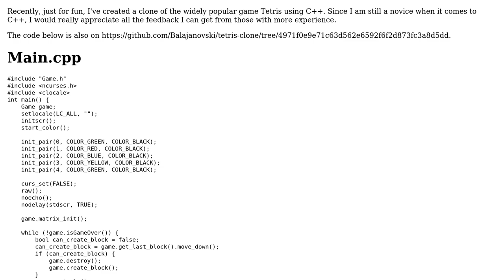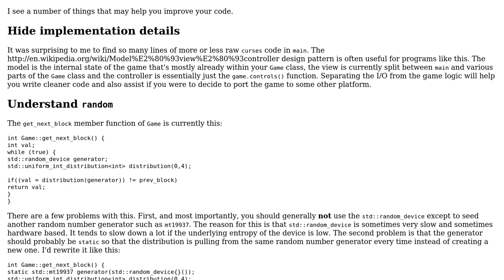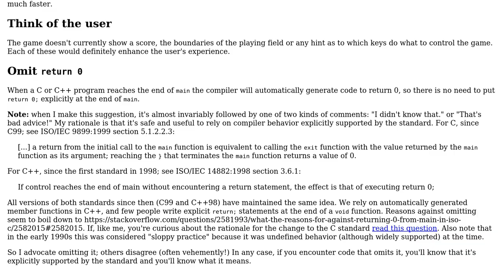Tetris clone in C++ using ncurses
With thanks & praise to God, and with thanks to the many people who have made this project possible! | Content (except music & images) licensed under CC BY-SA | Music | Images & others | With thanks to user James Balajan user Edward user 200_success and the Stack Exchange Network Trademarks are property of their respective owners. You are responsible for your own actions.